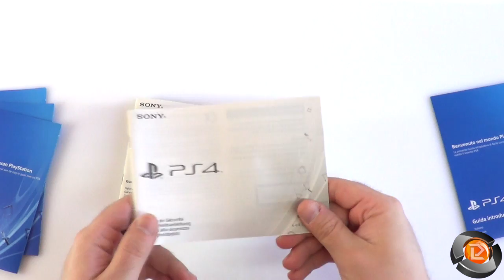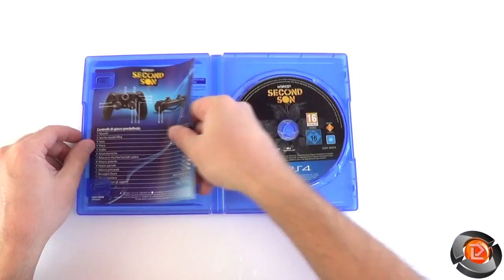Unboxing Playstation 4 + Infamous: Second Son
Finalmente anche la "PLay 4" nelle mie mani!
Acquista qui la tua PS4